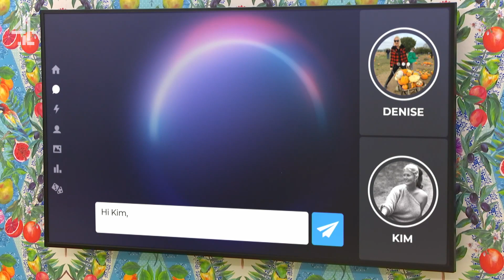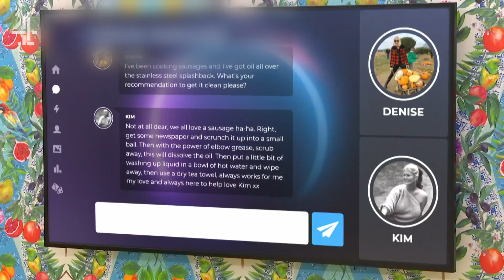is baga chipz the queen of clean?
denise van outen is actually the greatest detective

welcome to 4reality, the home of everything drama, sass, and iconic pop culture from your fave channel 4 shows.

we’re here to celebrate all things reality tv, with full episodes of your favourite shows and cut downs of those moments you’ll never forget (because you’ve watched them 30 times).

with drama from the most exclusive postcodes in london, risqué celebrity love lives, and the craziest of dinner parties - we’ve got it all.